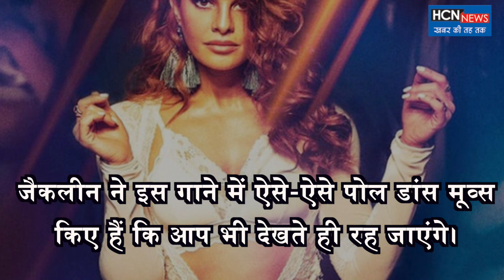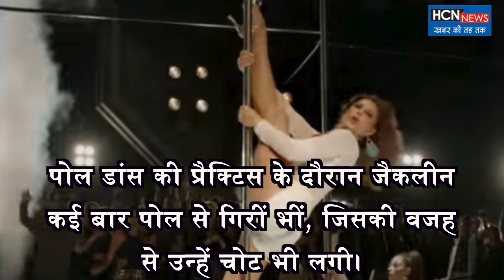जैकलीन के हॉट पोल डांस मूव्स, आप कर पाएंगे ? HCN News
After all, 'Hiraye' song 'Race 3' has been released. Salman Khan and Jacqueline Fernandes are seeing tremendous chemistry in the song, but the most discussed is being made by Jacqueline's pole dance. Jacqueline has made such pole dance moves in this song that you will also be watching.
Jacqueline pampered enough for this pole dance, which is clearly visible in the song. Even though these movements of Jacqueline seem to be easy to see, but work hard to work with them in the day-to-day work
During the practice of pole dance, Jacqueline also fell on the pole several times, due to which he was hurt.
Jackalin's Instagram account is full of Pole Dance's Practice Videoes, which clearly shows how much sweat they have for these pole dance moves.
Not only does Jacqueline look hot and sexy in this song, but her moves will also make the knives on the hearts of the fans.
Jacqueline chemistry with Salman did the same. Both of them have already worked together in the film 'Kick' and now in 'Race 3' they are ready to make a comeback.
Apart from Salman and Jacqueline in 'Race 3', Anil Kapoor, Bobby Deol, Shakib Salim and Daisy Shah will be seen. The film will be released on June 15.